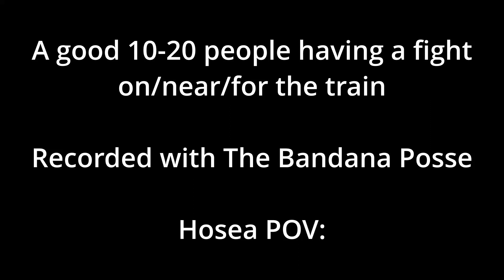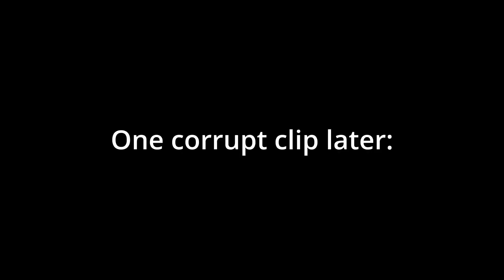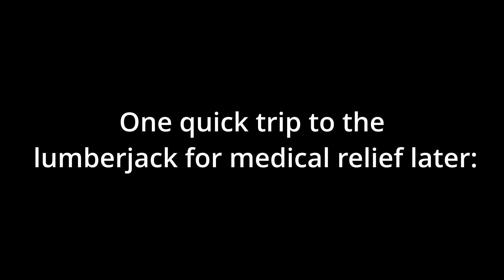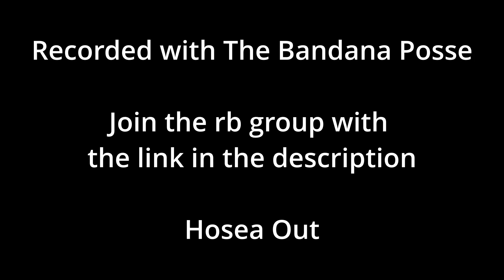The Great Battle for the Train - The Wild West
This is a (for me) heavily edited large scale battle occuring between many different parties near, on, or for the train. This event was recorded with The Bandana Posse: A wild west faction.

Thanks to Larry, Alexa, and Yoritoxo for making this such a good fight

(Passion Project)